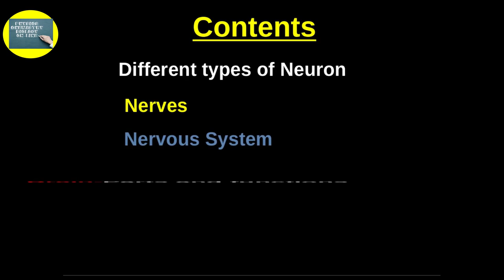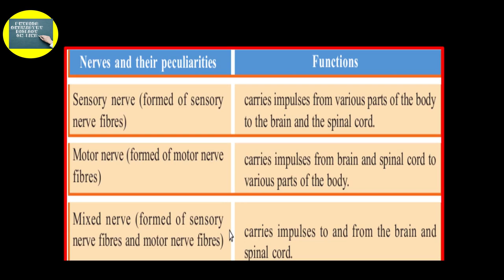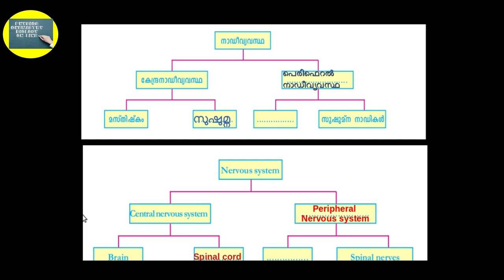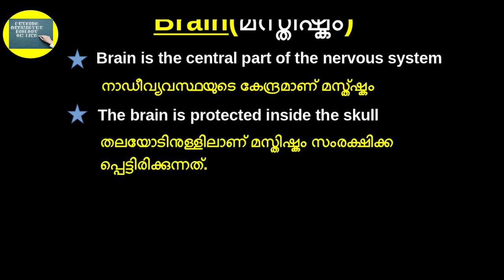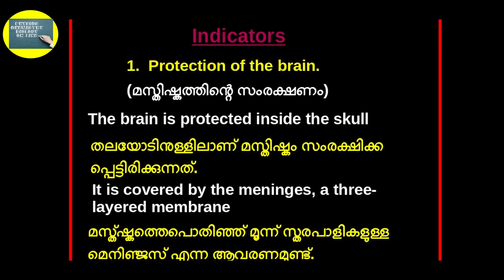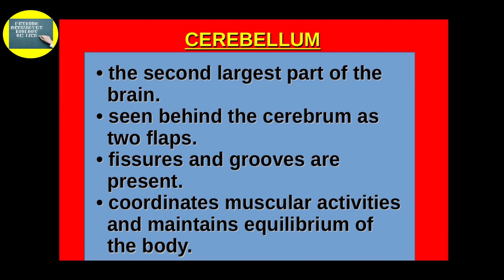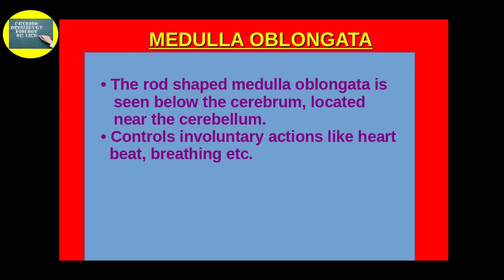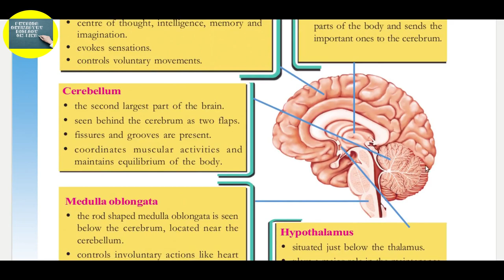Nerves and Brain class 10 English medium and Malayalam medium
Nerves and Brain class 10